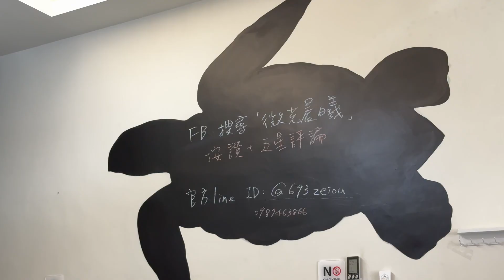微光晨曦｜ 高CP值絕佳地理位置 旅遊生活好方便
✨精彩雜誌內容馬上看
Hami 書城

清晨的微光穿透雲層，看見第一道曙光漸漸照亮整個島嶼，充滿希望的一天即將開始，希望所有入住微光晨曦的旅客都能放鬆自在、盡情發懶度假，享受旅途中的美好回憶，成為往後生活的養分。
info
微光晨曦
地址：屏東縣琉球鄉中正路170-6號
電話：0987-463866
記者/陳芃伃
攝影/陳煒翔
剪輯/ct